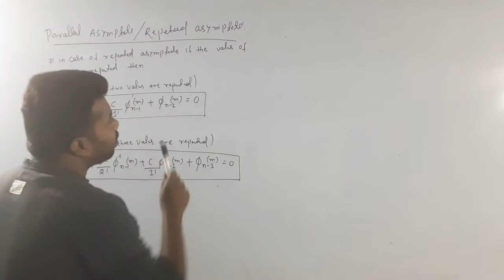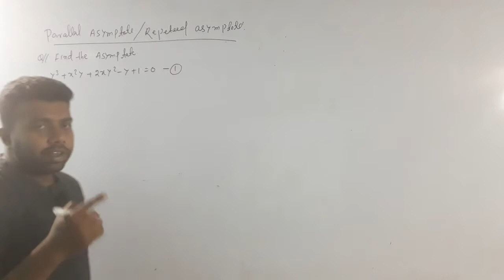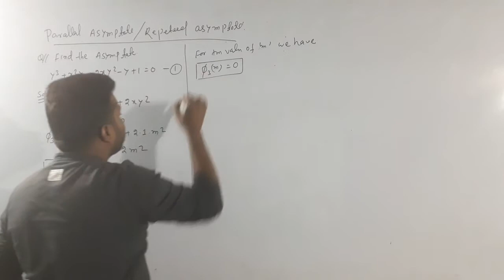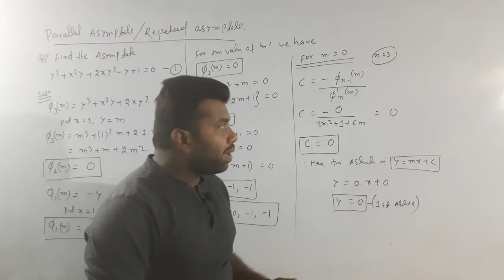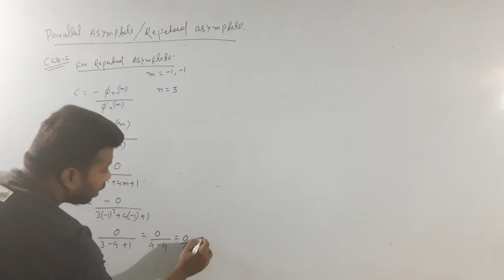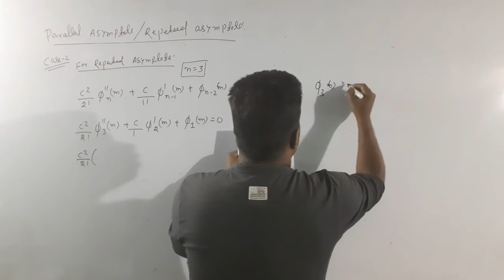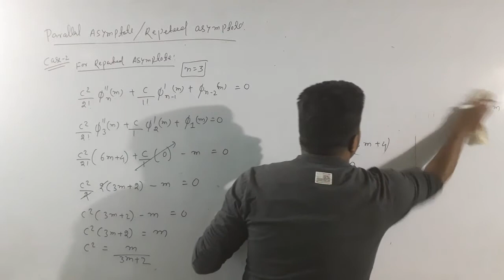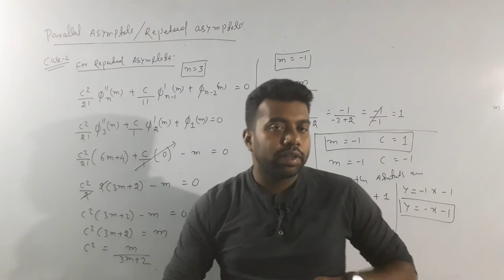parallel/repeated asymtote in odia (part-2)